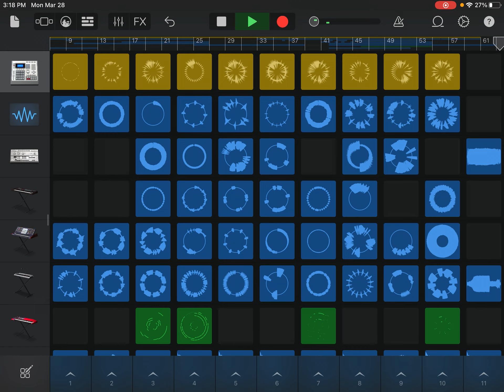My Amazing Garage Band Song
See How Good This Song Is!
Army!